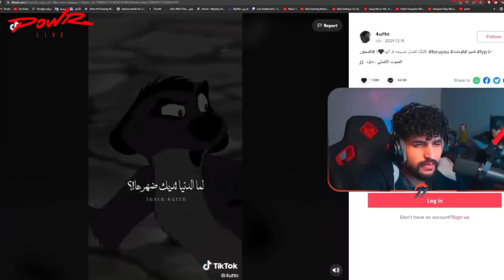1# | نصائح باور